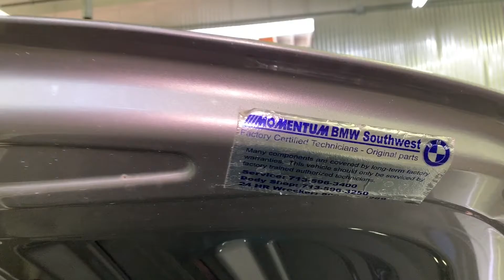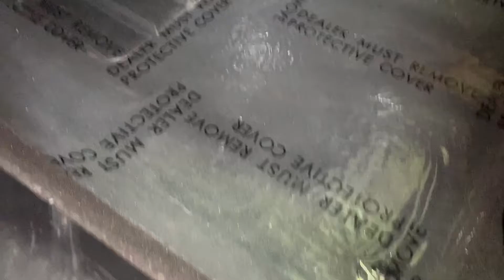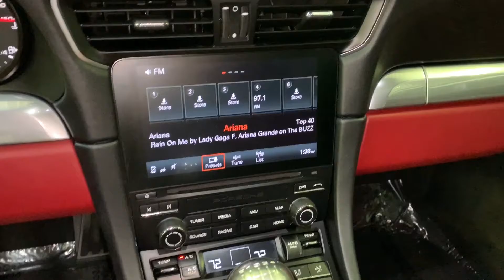2017 Porsche 911 Walkaround